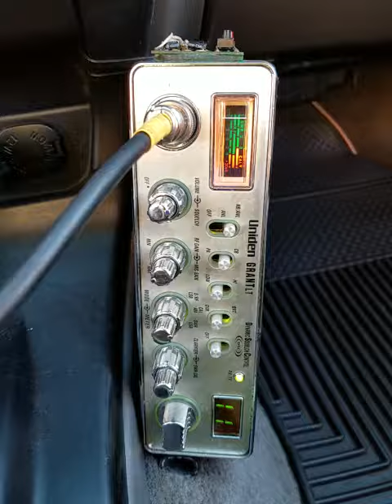09-28-2018 ModSqd 500Kauai BrassMaui RedBlazerKI